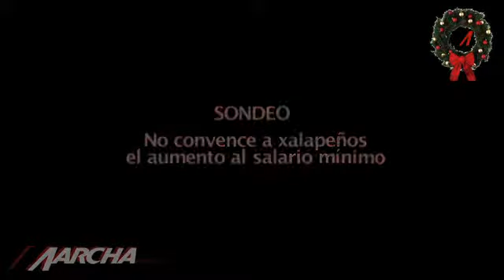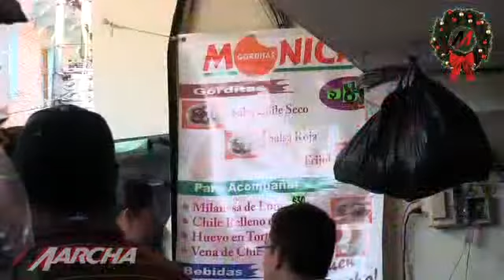Una burla el aumento al salario mínimo